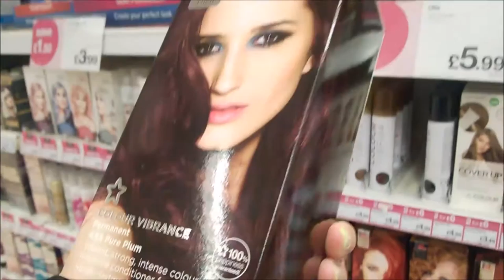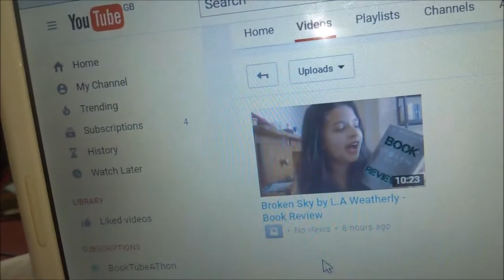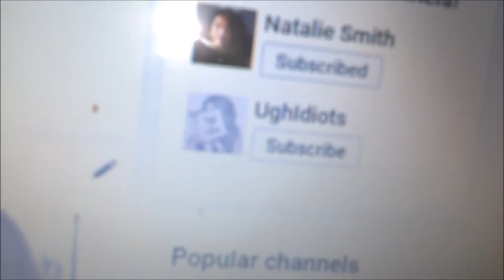Getting A New Camera!! #43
Omg I feel so cool with a big add on lens! Unfortunately still need to get an SD card and charger for it... :'(.

I hope you guys enjoyed this vlog and I will see you in my next one! :)